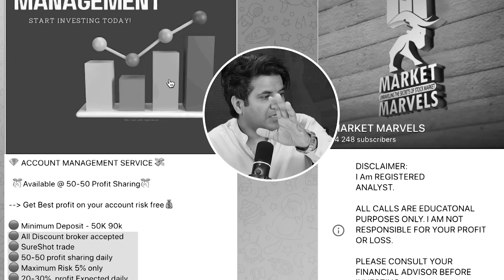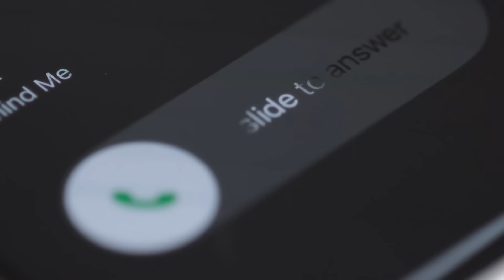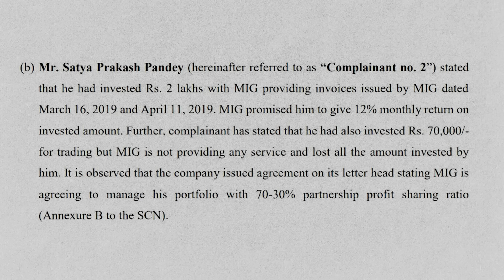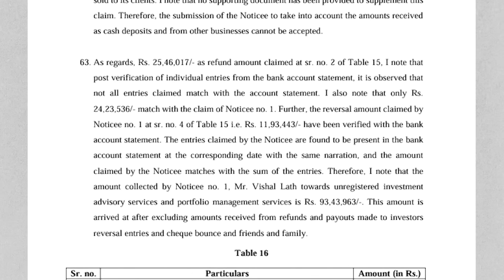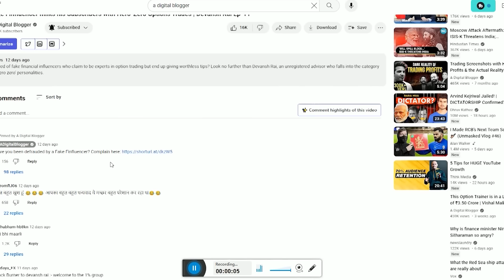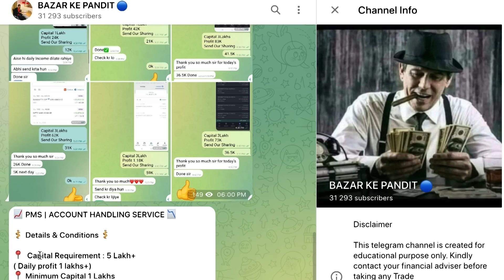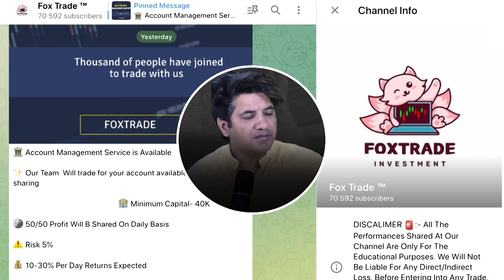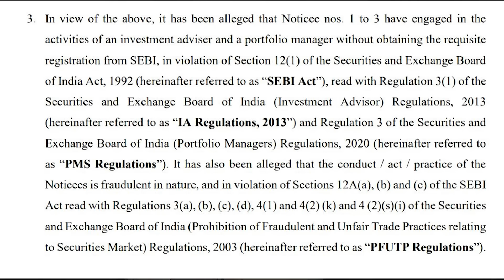How Profit-Sharing Frauds in Stock Market are making Retail Traders Lose Crores Every Year?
Illegal profit sharing schemes can have serious consequences for investors. Are you considering investment advisory services in India? It's crucial to be aware of regulatory compliance to safeguard your investments.

Recently, the Securities and Exchange Board of India (SEBI) investigated complaints against Maxx Innovation Growth (MIG) and Max Innovation (MI) for allegedly providing investment advisory and portfolio management services without proper registration.

Complaints poured in from individuals like Mr. Gangadhar H, Mr. Satya Prakash Pandey, Mr. Amarendra Kumar Singh, and Ms. Sangita, alleging various fraudulent practices by MIG and MI. These included luring investors with promises of high returns, creating fake portfolios, and misappropriating funds.

SEBI's examination revealed that both MIG and MI were operating websites offering investment advisory services without SEBI registration. Bank account analyses confirmed that fees were collected for these services.

Consequently, SEBI issued Show Cause Notices to the proprietors of MIG and MI, Mr. Vishal Lath and Mr. Jitendra Bharbhuja respectively, along with Mr. Vipin Sharma.

Despite opportunities for hearings and responses, the Notices failed to provide satisfactory explanations. SEBI found them in violation of SEBI Act, 1992, and associated regulations, including engaging in fraudulent practices.

As a result, SEBI directed the Notices to refund the amounts received from clients within three months, accompanied by public notices detailing refund procedures. Further, they were restrained from accessing the securities market for two years and were imposed with penalties under relevant sections of the SEBI Act.

Clients affected by MIG and MI's activities were encouraged to explore legal remedies. SEBI ensures strict compliance by notifying relevant parties, including stock exchanges, banks, depositories, and mutual fund registrars.

SEBI's proactive investigation and decisive actions underscore its commitment to safeguarding investors' interests and maintaining integrity in India's financial markets.

If you're considering investment advisory services, it's imperative to verify the credentials and regulatory compliance of service providers to protect your investments from potential risks.

00:00 Intro
00:53 What is Profit Sharing?
01:16 Companies Involved in Illegal Profit Sharing
03:00 How much do these companies earn through Stock Tips?
03:44 SEBI's Actions Against Unauthorized Investment Advisory Services
04:08 Sebi’s Penalty on these illegal Profit Sharing companies
04:38 Is Account handling also a scam?
06:38 Complaint against PMS ( Portfolio management services)
06:53 Traders losses due to PMS
10:56 How to get license of PMS ( Portfolio management services)